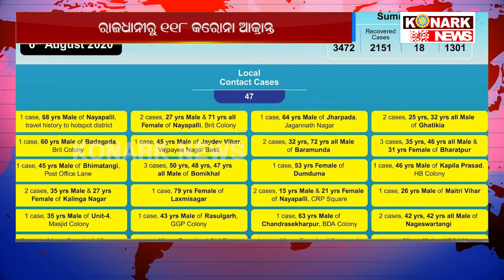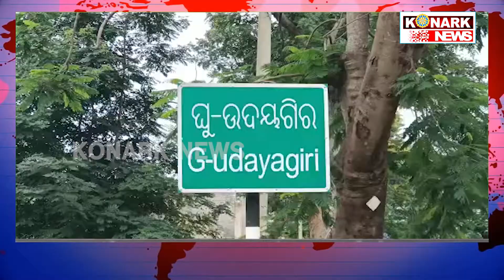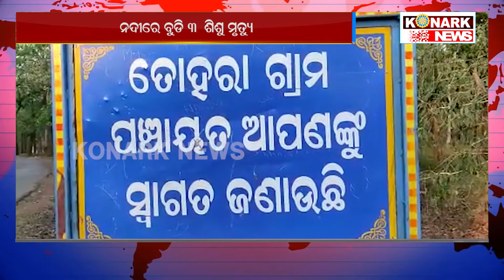ସଂକ୍ଷେପରେ ଅନେକ..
konarknews ସଂକ୍ଷେପରେ ଅନେକ..